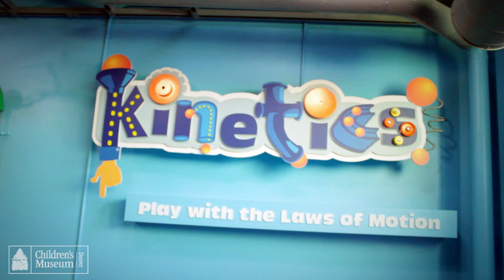Children's Museum of Denver: discover, create, play and learn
Take a tour with us through the Children's Museum of Denver, where children learn by doing!